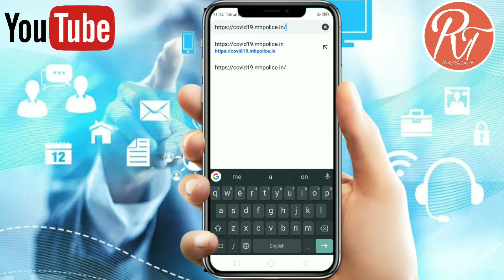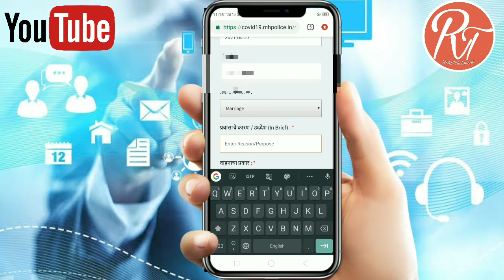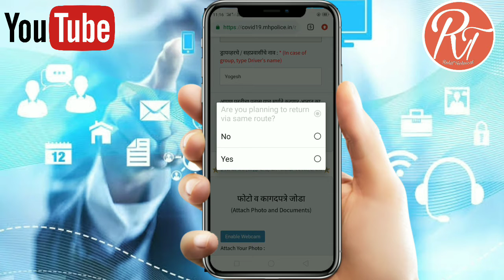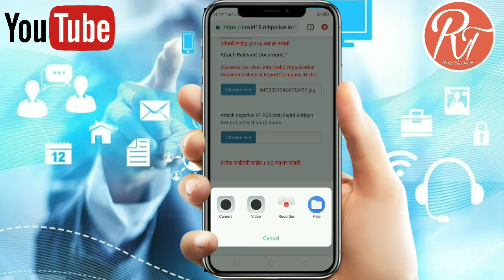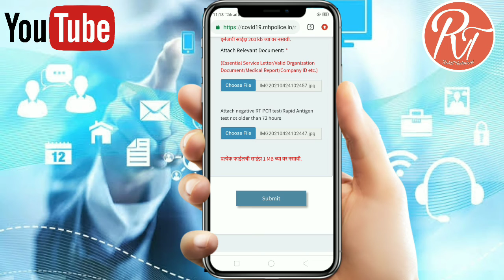अत्यावश्यक प्रवासासाठी ऑनलाईन पास कसा काढायचा २०२१|Covid19 E-Pass Maharashtra Apply Online 2021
अत्यावश्यक प्रवासासाठी ऑनलाईन पास कसा काढायचा २०२१
Maharashtra Lockdown E-pass  कोरोनाच्या वाढत्या प्रादुर्भावाच्या पार्श्वभूमीवर महाराष्ट्रात राज्य शासनानं पुन्हा एकदा काही कठोर पावलं उचण्यास सुरुवात केली. ज्याअंतर्गत राज्यात 'ब्रेक दि चेन'अंतर्गत असणारे निर्बंध आणखी कठोर करण्यात आले. यासोबतच प्रवासावरील निर्बंधही अधिक कडक करण्यात आले. याच धर्तीवर राज्यात पुन्हा एकदा ई- पासची तरतूद करण्यात आली असून, त्यासाठी रितसर अर्ज करण्याची आवश्यकता असणार आहे.
EPass: Maharashtra Coronavirus Lockdown मुळे जिल्हाबंदी लागू, मग E-Pass कसा मिळवायचा
Amzone Best
Thank You so Much All.